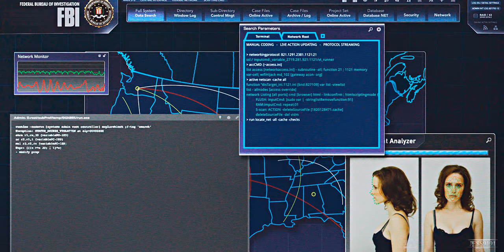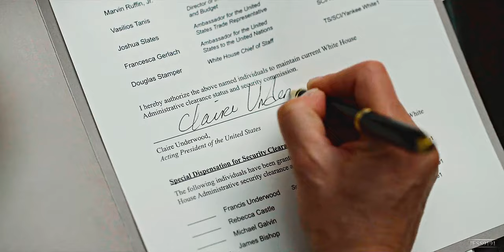House Of Card | its about be Legendary | It's my Turn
Warning: May contain some spoilers.
Best viewed in 720p
 House of Cards. Hope you like it!

Video clips:
House of Cards - Netflix

Song:
Legendary by Welshly Arms